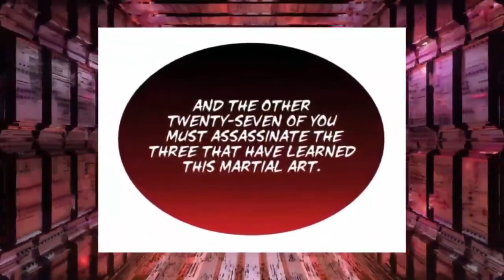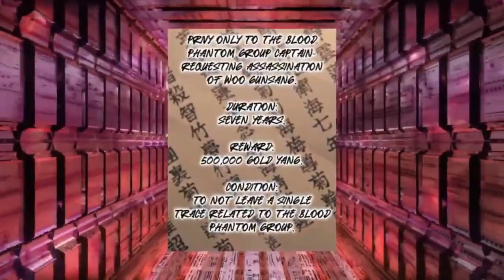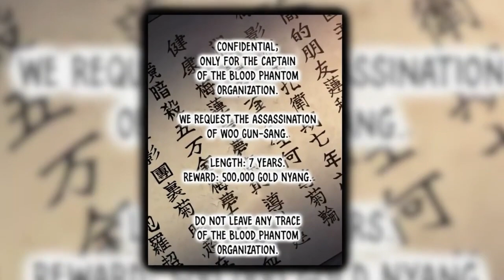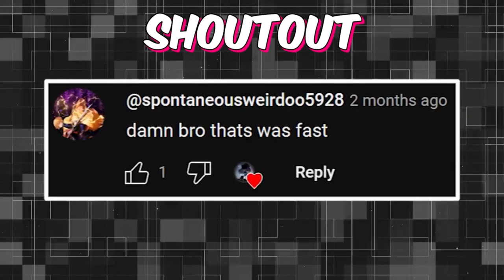He Was Tortured With Snakes But Each Bite Made Him Stronger Until Becomes The Most Powerful Assassin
(1-2) He Was Tortured With Snakes But Each Bite Made Him Stronger Until Becomes The Most Powerful Assassin| Manhwa Recap

Name: Reaper of the Drifting Moon